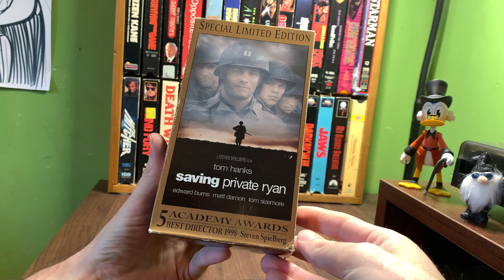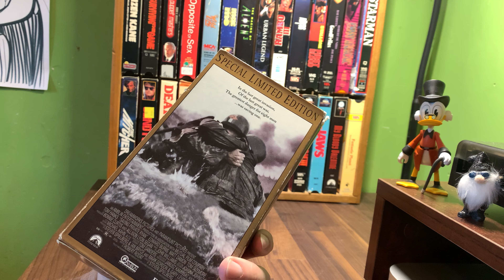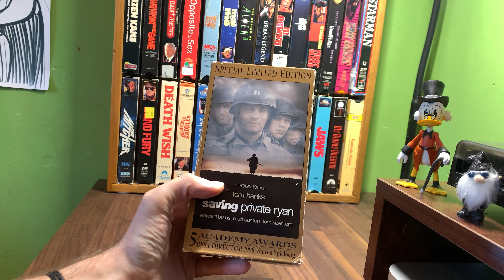[0222] SAVING PRIVATE RYAN (1998) VHS INSPECT [savingprivateryan savingprivateryanVHS]